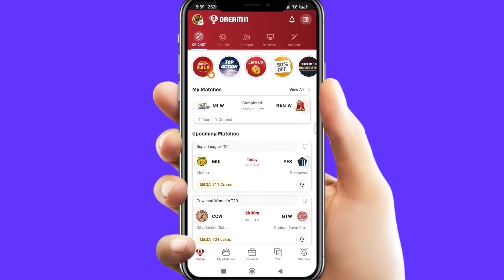Dream11 Dream Sale | Dream11 Dream Sale Kya Hain | Dream11 iPhone Offer | Win iPhone From Dream11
111 iPhone Offer Dream11 Dream sale

Note : This game may be habit-forming or financially risky. Play responsibly.